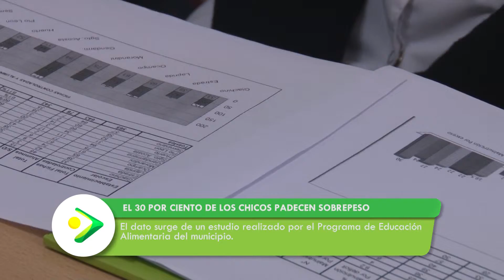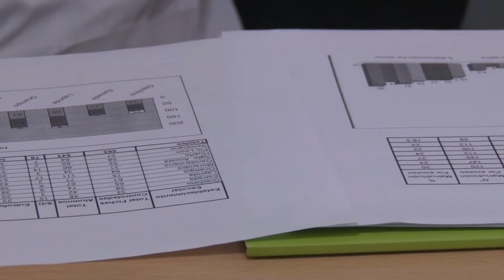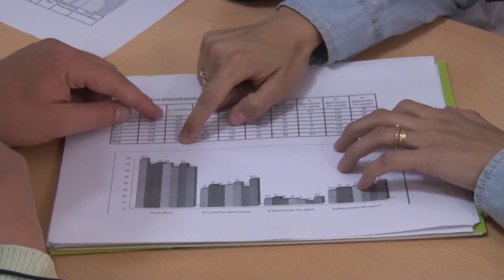El 30 por ciento de los chicos padecen sobrepeso